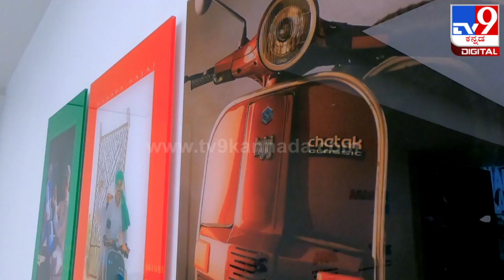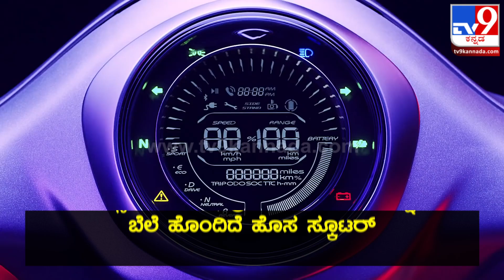Bajaj Chetak EV: ಹೊಸ ಬಜಾಜ್ ಚೇತಕ್ ಇವಿ ಪ್ರೀಮಿಯಂ ಎಡಿಷನ್ ಬಿಡುಗಡೆ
ಬಜಾಜ್ ಆಟೋ ಕಂಪನಿಯು ತನ್ನ ಜನಪ್ರಿಯ ಇವಿ ಸ್ಕೂಟರ್ ಚೇತಕ್ ಸ್ಕೂಟರಿನಲ್ಲಿ ಪ್ರೀಮಿಯಂ ಎಡಿಷನ್ ಬಿಡುಗಡೆ ಮಾಡುತ್ತಿದ್ದು, ಹೊಸ ಇವಿ ಸ್ಕೂಟರ್ ಮಾದರಿಯು ಪ್ರಮುಖ ಮೂರು ಬಣ್ಣಗಳ ಆಯ್ಕೆಯೊಂದಿಗೆ ಬಿಡುಗಡೆಯಾಗಿದೆ.

Credit: AutoNews PraveenSannamani/producer|# | /videoeditor